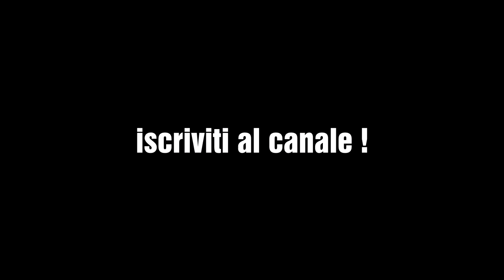Carcinoma stadio 3 al microscopio stereo e biologico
Riporto qui le immagini dell'esame istologico effettuato su un cancro all'intestino retto, un carcinoma.
Il carcinoma è una delle forme di cancro più violente, categorizzato dalle categorie 1 (stadio iniziale) fino alla 4 (stadio terminale -metastasi).
Questo caso, il mio, è allo stadio 3, molto grave, ma ancora recuperabile con radio-chemio terapia ed interventi chirurgici di rimozione.
Questo video rappresenta il cancro appena prima di iniziare le cure.
Sono ben riconoscibili i globuli rossi e le cellule cancerogene scure.

Le prime immagini, a più basso ingrandimento, sono state riprese con il microscopio stero trinoculare STAR*NOVELL, mentre le successive sono riprese al microscopio biologico trinoculare Zeiss

Buona visione